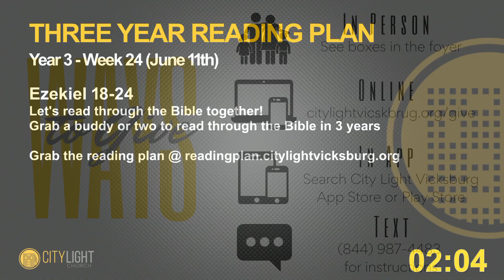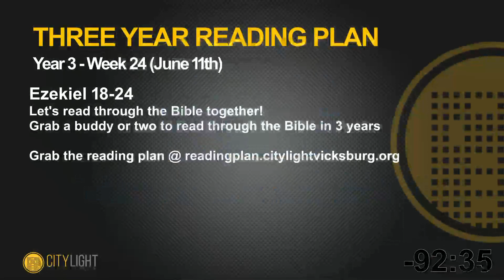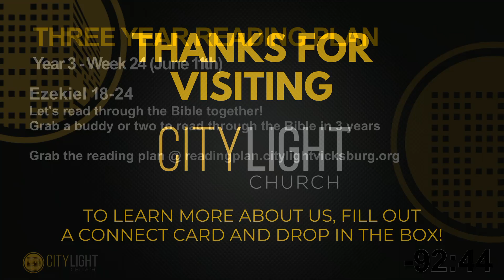City Light @ home - July 2nd, 2023